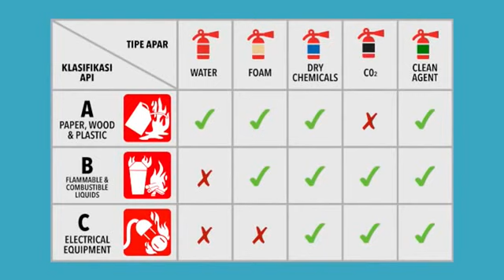Cara Penggunaan APAR yang benar RSUD Kardinah Kota Tegal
Alat Pemadam Api Ringan (Fire Extinguisher) yang biasanya disingkat dengan APAR adalah alat perlindungan kebakaran aktif yang digunakan untuk memadamkan api atau mengendalikan kebakaran kecil, biasanya dalam situasi darurat.
Seluruh Karyawan RSUD Kardinah telah dibekali pelatihan cara menggunakannya. Sehingga jika terjadi kebaran ringan, dapat segera mengatasinya dengan cepat